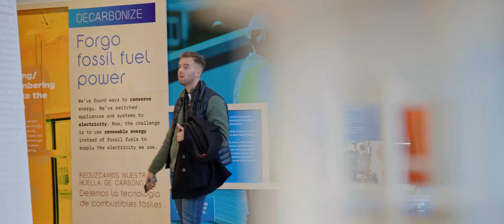Chicago Architecture Center 2022 Holidays Message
A special thank you from CEO Eleanor Esser Gorski for all of your support in 2022, and a look ahead to the exciting projects coming up at the CAC in 2023.